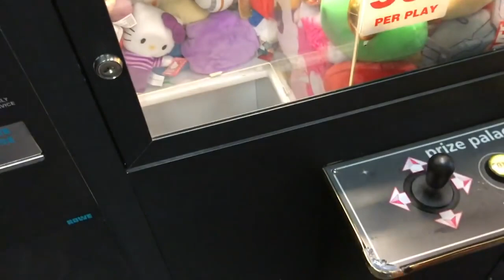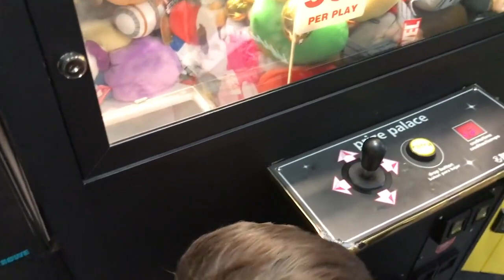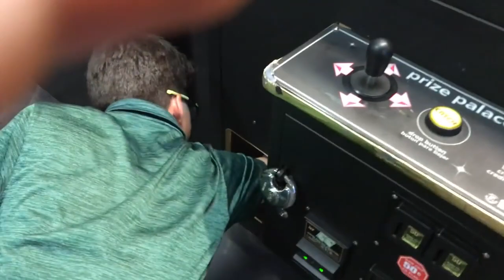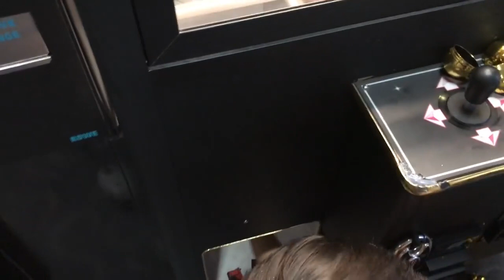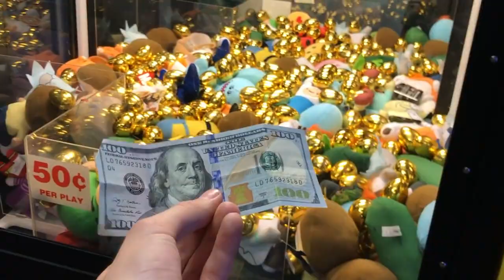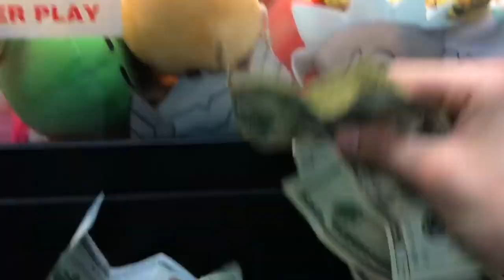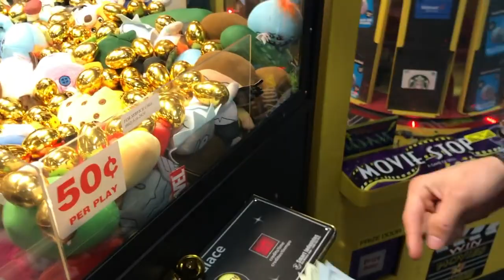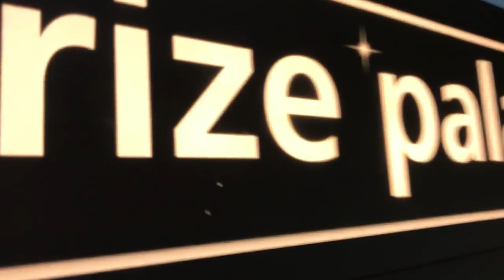WIN CASH ON GOLDEN EGG CARS! Monetary solution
In this video, I win real CASH in the golden egg claw machine!

About Monetary solution :
Welcome to the official
Monetary solution  YouTube channel! Wild arcade adventures, big wins, prize draws and an obsession with winning in a clawed car.